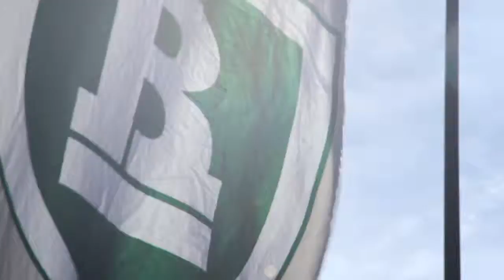Richard Bland College Ensemble National Anthem performace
RBC ensemble performs the National Anthem before an RBC Softball Game.